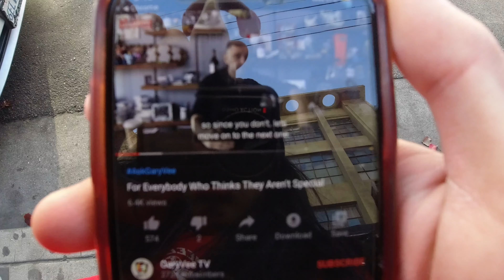LAPD THEATENS TO KICK ME! | 2WHEELGANG PHOTOSHOOT